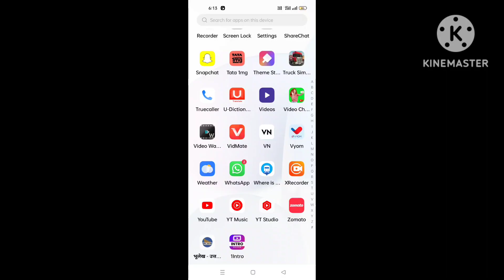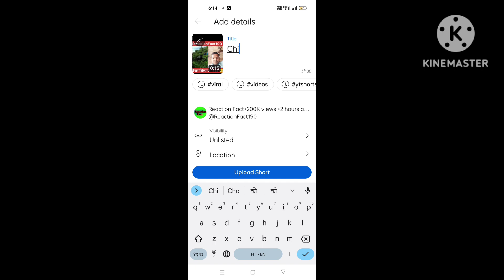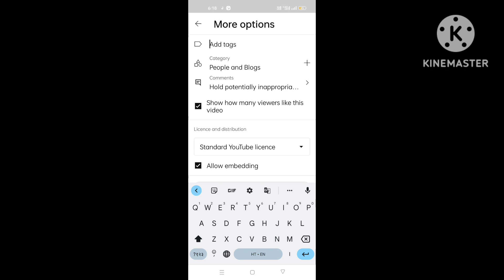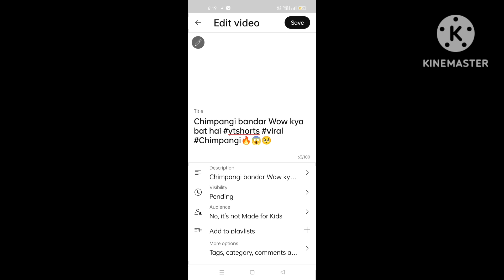🔥YouTube Short Video Upload करने का सही तरीका ||😱वीडियो 100% Viral New Tricks 2023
Yow to upload short video on youtube

Shorts video upload karne ka tarika

Viideo upload karne ka sahi tarika,how to upload short video

About This Video:-👇

इस वीडियो में मेने आपको शार्ट वीडियो वायरल कैसे करें उसके बारे में बताया हूं।

Material Used By Me:-👇

 WeCool Bluetooth Extendable...:-👇

 Stookin® Chroma ग्रीन बैकग्राउंड...:जेड👇

 Vrjtec ब्लूटूथ स्मार्टवॉच वायरलेस...:जेड👇

 Safran Morpho Icons MSO 1300 E3...:-👇

 SanDisk Cruzer Blade 32GB USB...:-👇

GO SHOPS K1 Wireless Bluetooth...:-👇

👉 Likes 👍🏽